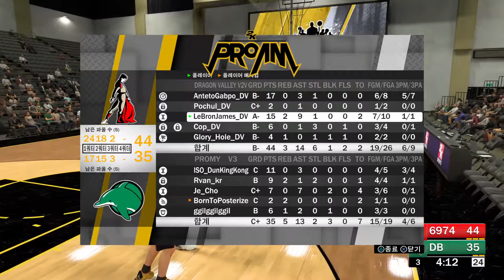NBA2K19 KPL 4th League DAY 2 DRA vs PRO